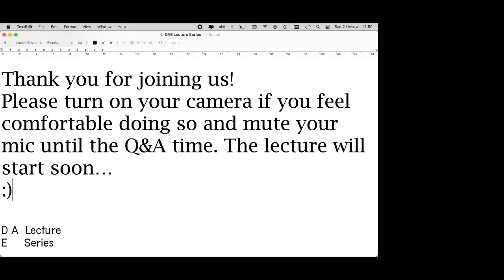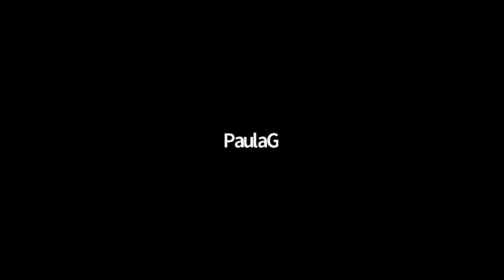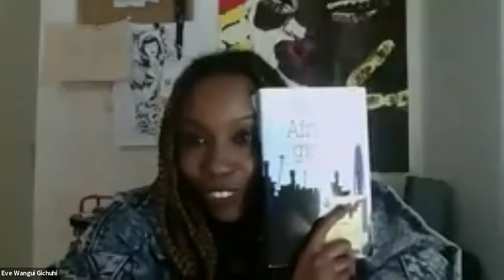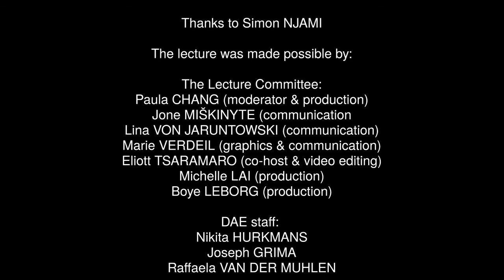DAE Lecture Series - Simon NJAMI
April 29th 2021, DAE Lecture Series welcomed Simon NJAMI for 'The Narrow Door: Curating non-Western Artists in the 90s and the Early 21st Century'

The perception of Non-Western art in the 90s was articulated around three major concepts: otherness, centrality and authenticity. The Art World, which is still largely dominated by the Western gaze, would consider the rest of the world as a terra incognita upon which it felt free to transfer all sorts of fantasies. This phenomenon, based on the notion of art history, would look at (with a certain dose of exoticism inherited from the ethnographic attitudes) all productions excluded from the European definition of art as minor. The situation evolved in the early 20th century with a claimed strategy of inclusion. But, at the end of the day what really happened during those critical 20 years and does the West has anything to do with the changes we were able to witness?